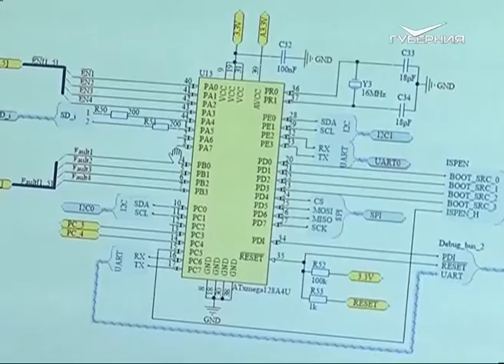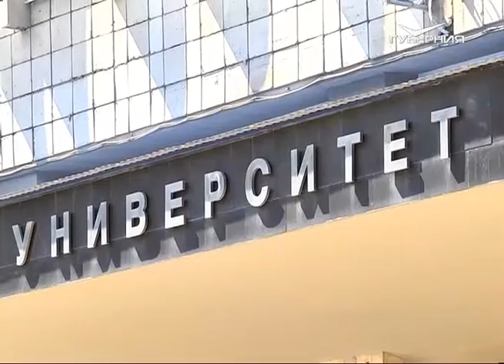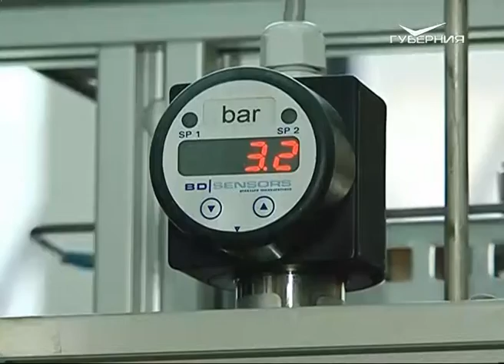Высшая школа образования Самарской области - в числе первых в стране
В объединенном и техническом университетах сверили часы перед 1 сентября. Первый, напомним, прочно закрепился в топ-15 ведущих вузов страны, а второй стал опорным. В обоих учебных заведениях ставят амбициозные задачи и входят в учебный год с большими планами. Татьяна Пудова продолжит.